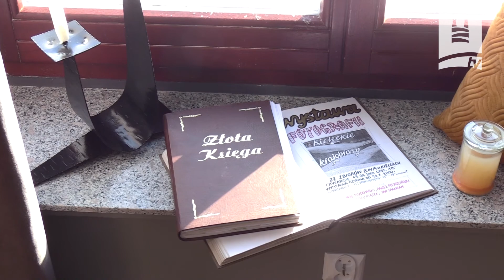Kawiarnia MCK W Nowej Odsłonie